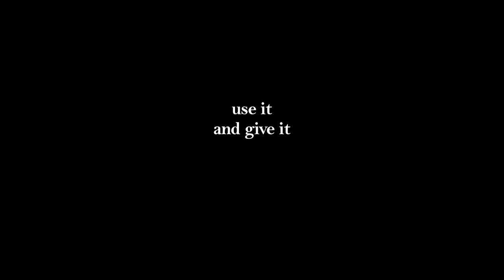"This Gift Ain't Yours" (Este Regalo No Es Tuyo) / by H&:)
The best gifts don't belong to anyone... but to all of us. That's what we hope will happen with these gifts: that they will turn into a kind of digital-message-in-a-bottle. Or into traveling gifts that ain't yours, but are fulfilled with plenty of things that actually are for you.